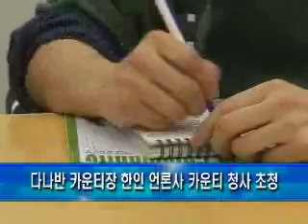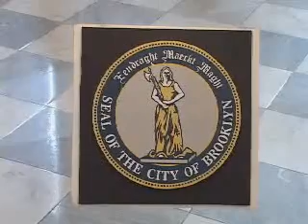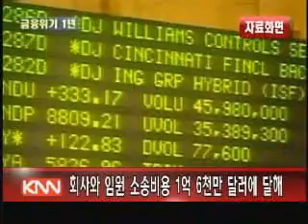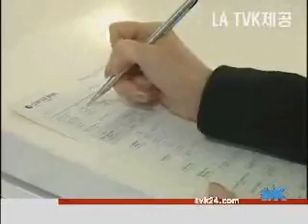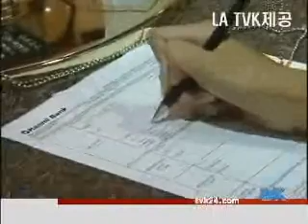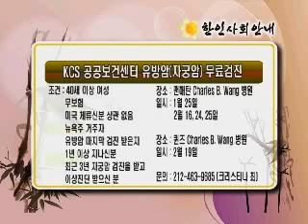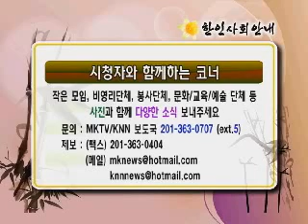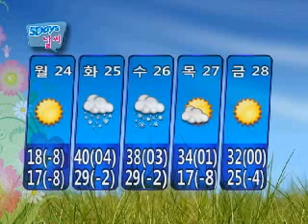knn main 20110124